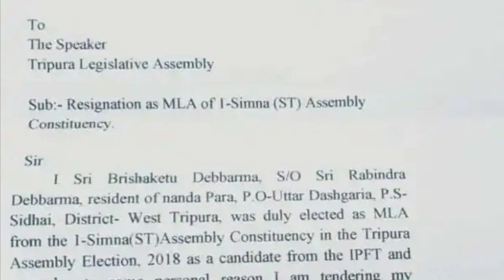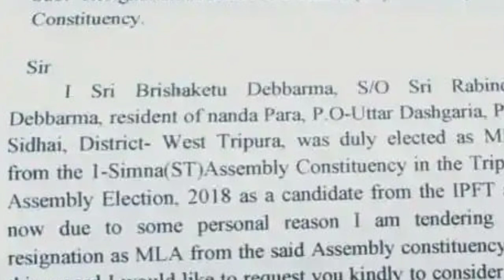হঠাৎ ইস্তফা দিলেন এই বিধায়ক, রাতের বড় খবর